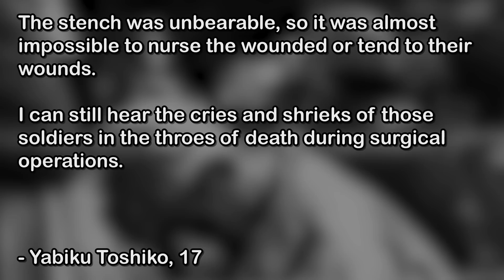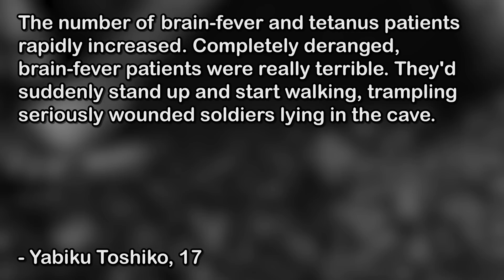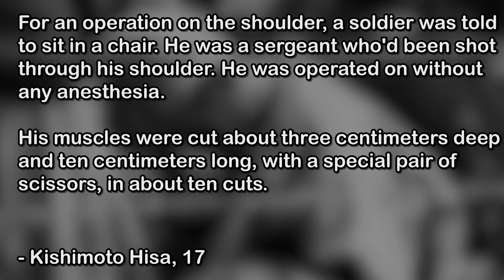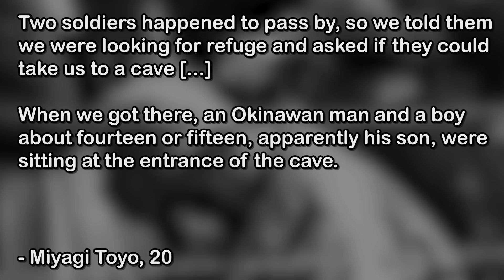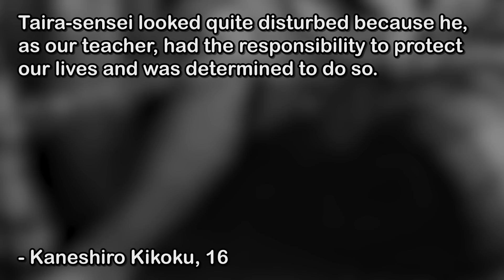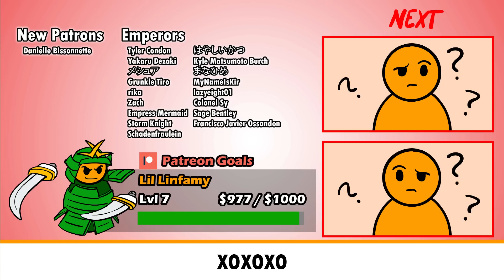The Japanese High School Girls Forced to be Battlefield Nurses in WW2 (Himeyuri)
A video about the Himeyuri Student Corps.

Correction: 11:45 I meant 100,000 *survivors* were put in camps, not just *soldiers*.